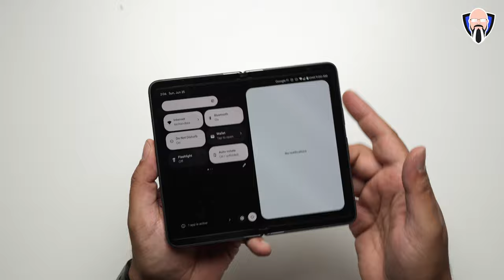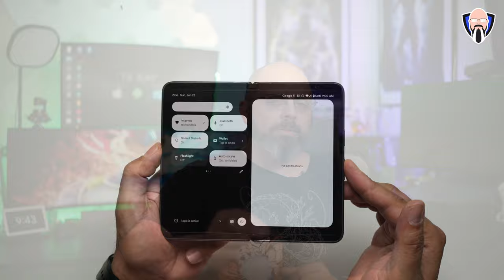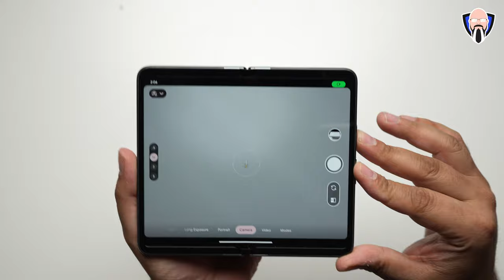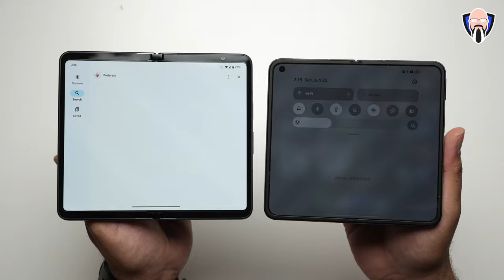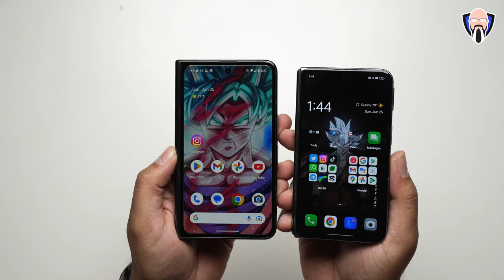Google Pixel Fold Hands On And Initial Impressions جوجل بيكسل فولد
i
لقد عدت مع انطباعاتي الأولية عن Google Pixel Fold! في هذا الفيديو ، سأعرض لكم جميع ميزات ومواصفات هذا الهاتف الجديد - من تصميمه إلى أدائه.

إذا كنت تريد هاتفًا جديدًا ، فتحقق من Google Pixel Fold! يحتوي هذا الهاتف على العديد من الميزات الجديدة التي تجعله خيارًا ممتازًا لأي شخص يبحث عن هاتف محدث. تذكر أن تشترك في قناتنا لمواكبة أحدث أخبار الأداة والمراجعات!

I'm back with my initial impressions of the Google Pixel Fold! In this video, I'll show you all of the features and specs of this new phone- from its design to its performance.
If you want a new phone, check out the Google Pixel Fold! This phone has many new features that make it an excellent option for anyone looking for an updated phone.

B&H Dealzone:

Amazon Daily Deals: